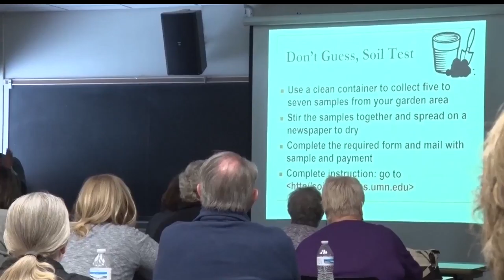Northwoods Adventure: Ready, Set, Grow! Garden Expo